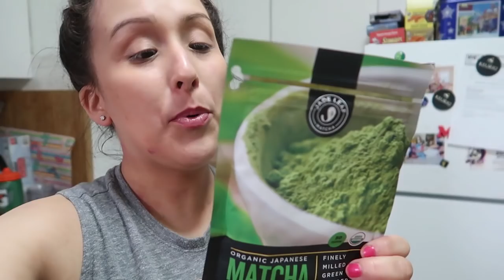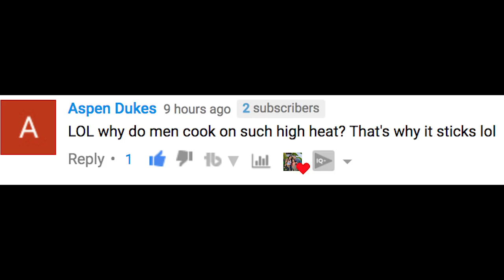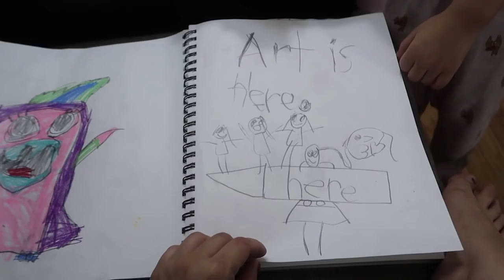HAVING ANOTHER BABY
Why we may or may not be having another baby in the works...

↓↓↓ more links below ↓↓↓

We are from Queens, NY and have two adorable kids, Ziana Eliz 5-years-old and a 2-year-old baby boy named Gunner Patrick. We met online 7 years ago, dated for two-months, moved in together and got knocked up two-months after that! Are we perfect? Far from it, but we enjoy our crazy and get a long for the most part. I'm a stay-at-home-mom and the boyfriend works somewhere in the big world-- no one knows doing what!